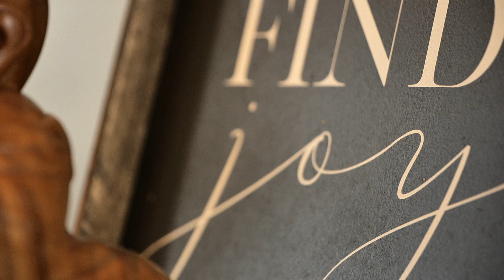INTRODUCING 527 55101 St. Anne Trail | Sotheby's International Realty Canada.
Your best life begins with a home that inspires you. This immaculate walkout bungalow is located in the gated community of Estates at Waters Edge. A lake community at Lac Ste Anne that features a private beach, outdoor pool, social room, boat launch and available slips to enjoy the best of lake life. Custom built with care and attention, 1695 sq ft on the main level offers an open floor plan with massive windows throughout, allowing for unobstructed lake views from almost any room in the house, including on the covered outside patio. The kitchen offers an abundance of cabinetry and (quartz) counter space along with a gas stove. The basement features a second livingroom, wet bar, 2 large bedrooms and space for pool table or home gym. Enjoy the sunsets over the lake as you host your friends for a firepit night in the massive backyard. Last, the over sized garage features radiant heating and as deep enough to fit 4 small vehicles. A rare gem only a short drive from the city.

Offered at $649,900 by the Dickson Amyotte Group of Sotheby's International Realty Canada.